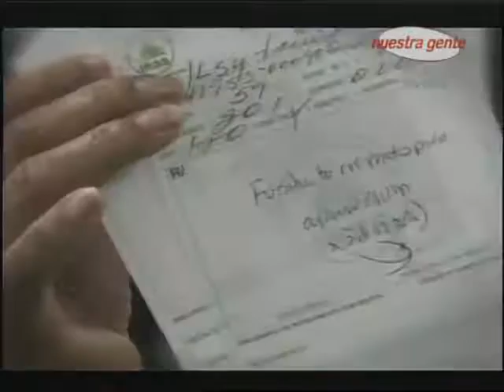Desabastecimiento de salud afecta bolsillos hondureños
La mayoría de los hondureños debe decidir entre comer o comprar medicamentos.
En las farmacias de los centros asistenciales no hay ni siquiera aspirinas. Quienes asisten a centros de salud públicos generalmente no cuentan con los recursos para adquirir medicina en el mercado. ▂▂▂▂▂▂▂▂▂▂▂▂▂▂▂▂▂▂▂▂▂